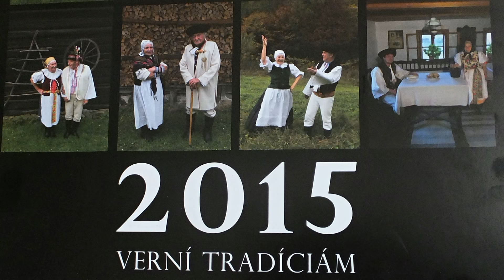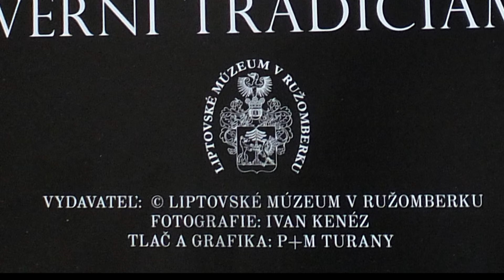Kalendár 2015 Verní tradíciám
V Národopisnom múzeu v Liptovskom Hrádku bol slávnostne uvedený do života výnimočný kalendár 2015 Liptovského múzea Ružomberok s názvom Verní tradíciám.